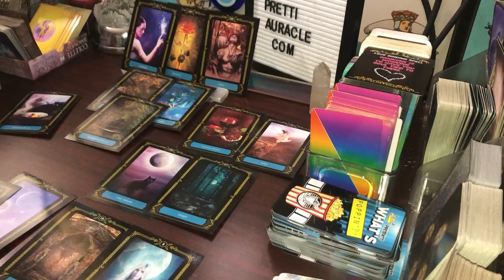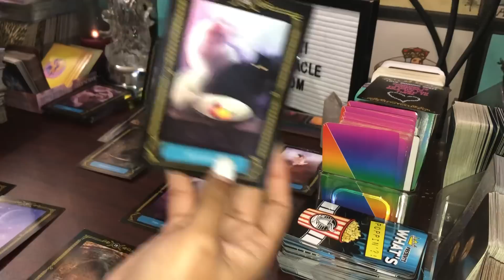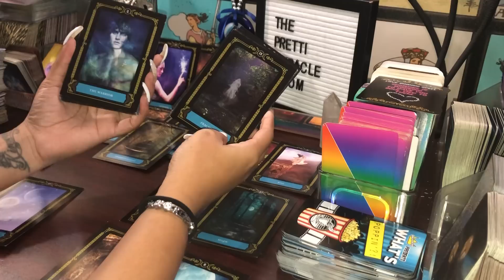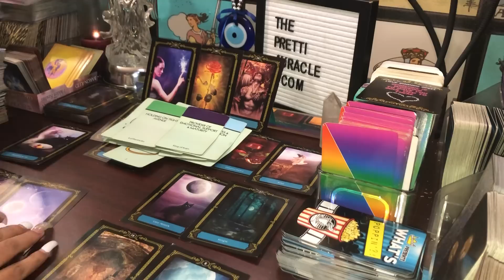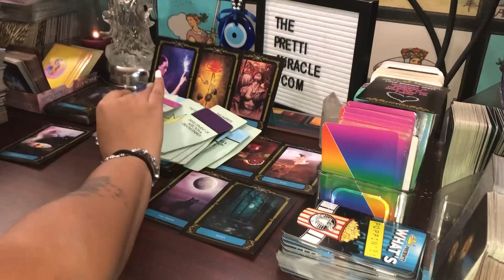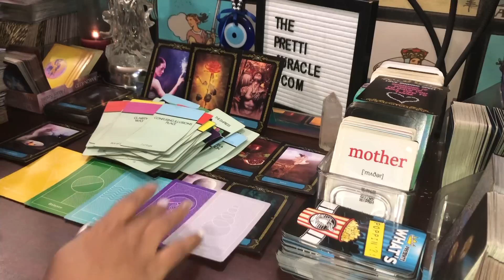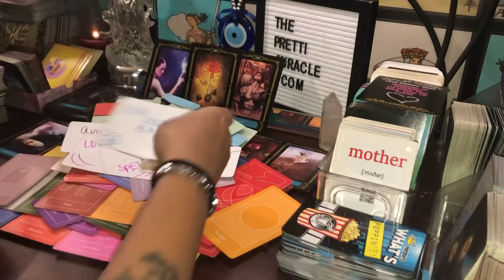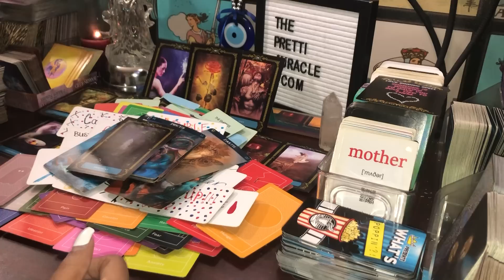DESPERATELY TRYING TO GET YOU TO TRUST THEM AGAIN. TIME IS TICKING, THEY HAVE TO UNALIVE YOU ASAP